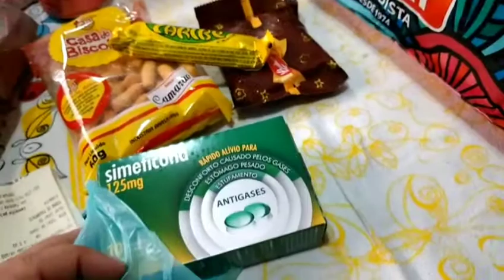Vlog |Sacolão & Feira